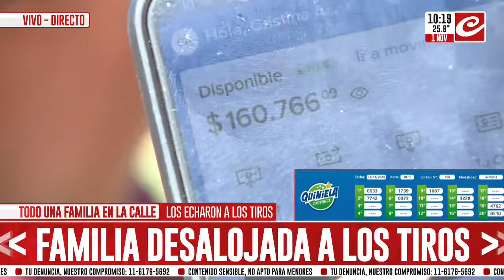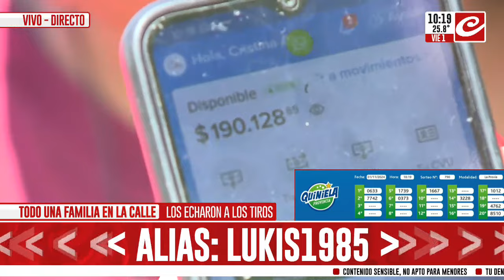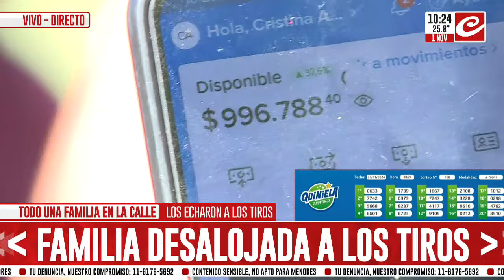Sorteo de la Quiniela La Previa de la Lotería de la Provincia: 1 de noviembre del 2024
Crónica te acerca el resultado de la Quiniela de la Provincia (Lotería de la Ciudad) que se sorteó este viernes 1 de noviembre de 2024 en horas de la mañana.

¿Cuáles fueron los números favorecidos en "La Previa"?

Mirá el sorteo que se transmitió en vivo por la pantalla de Crónica.